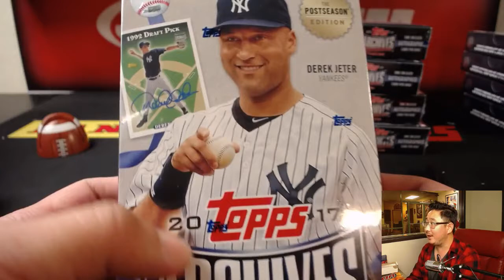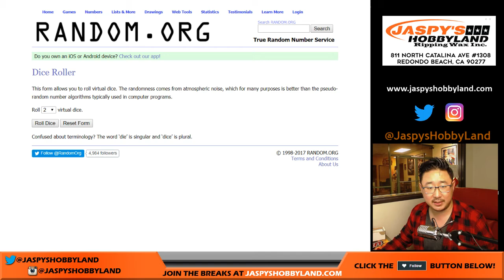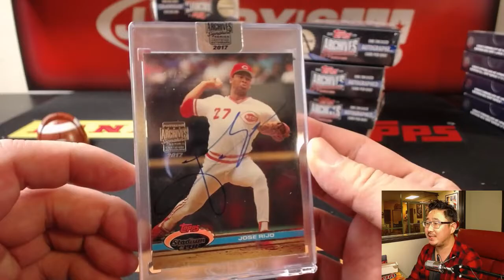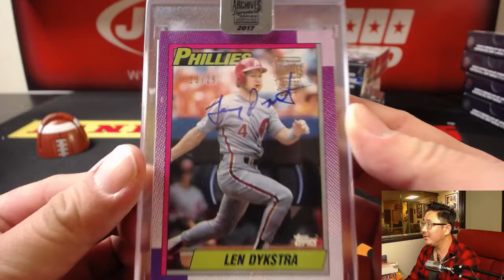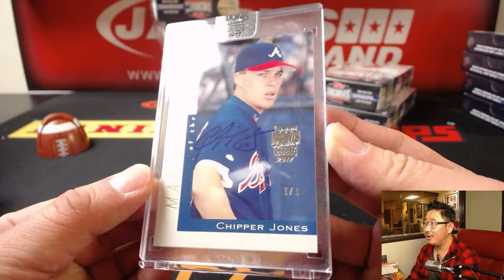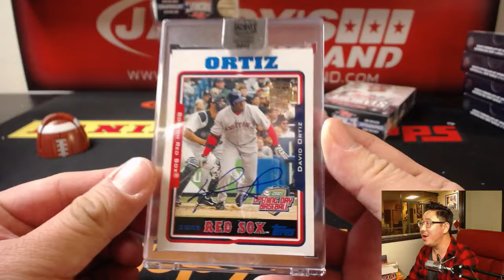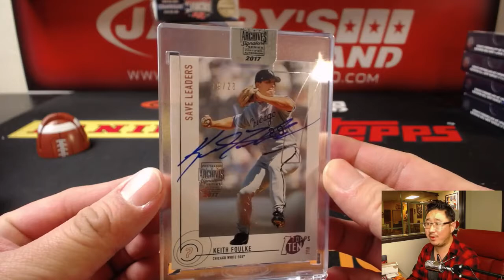Sa, 11/11/17 [5Box RANDOM BOX] #23 - 2017 Topps Archives Signature Series MLB Postseason Ed.